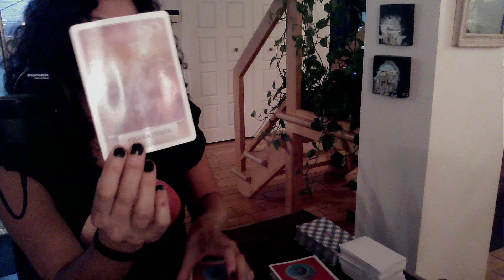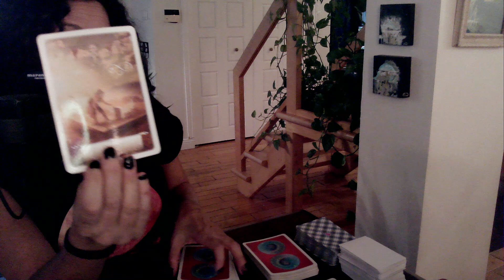Les bonnes choses à venir ♥️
Sandra xx

ou